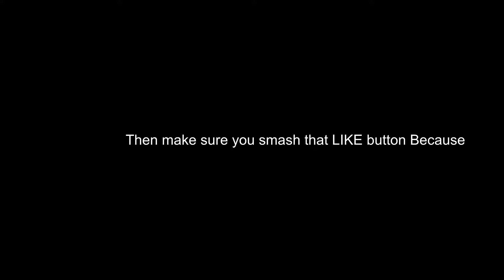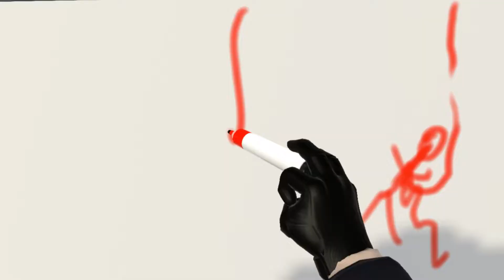Funniest VR Moments of 2021 (for Now)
Golden Knight 👑 badmanbrad001
A KNIGHT OF THE KINGDOM 👑 Hyphy’s Gaming